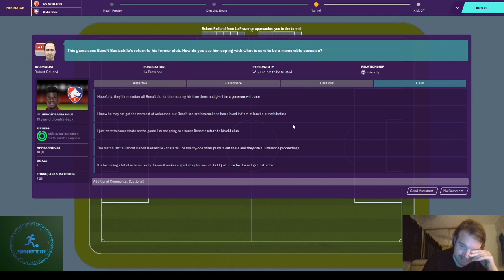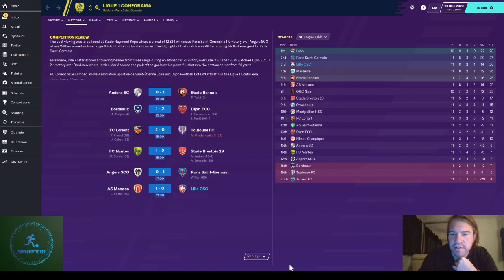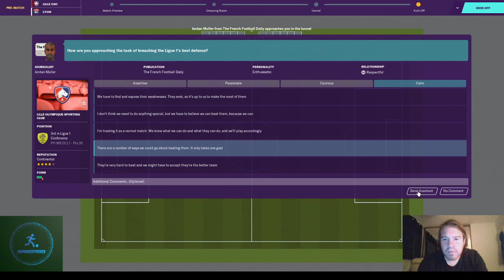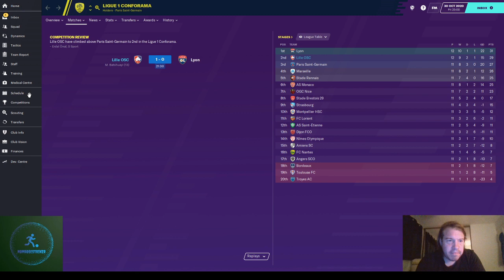Football Director | #19 | Two Huge Ligue 1 Games!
Two huge games in Ligue 1 as Lille make the journey down to Monaco then welcome leaders Lyon to the Stade Pierre Mauroy.

Nomadic Striker is a Football Manager content creator. Currently managing Lille in a Football Director save, in which all transfers are handled by our Director of Football, Luis Campos.